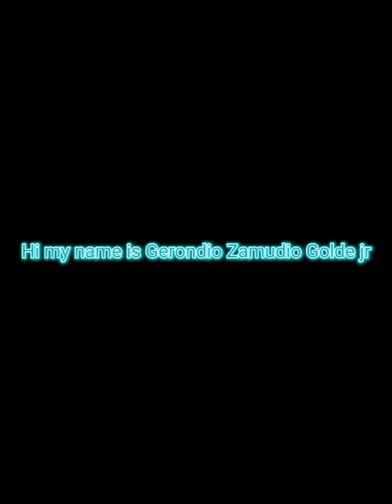My recreational activities - Gerondio zamudio golde jr